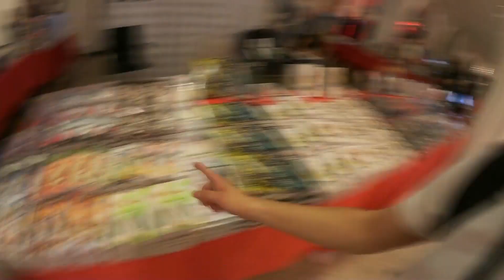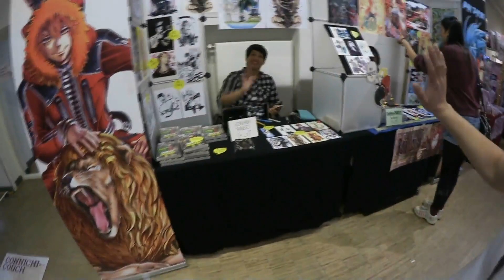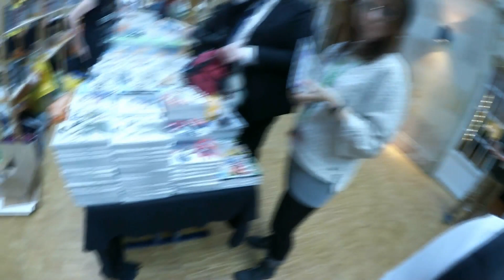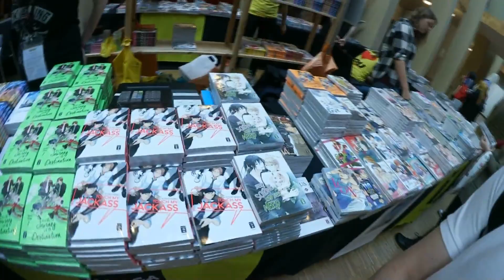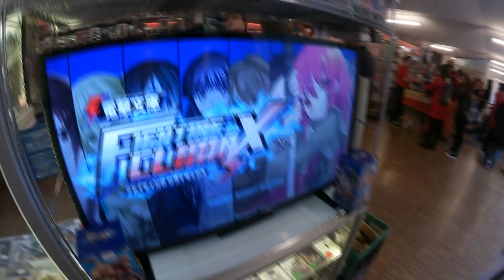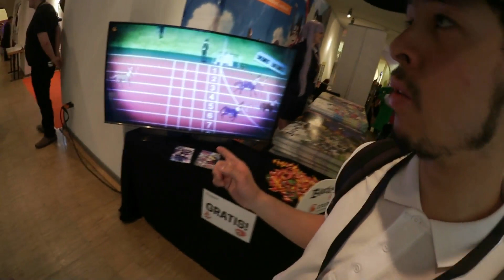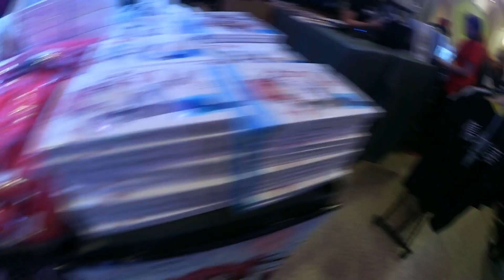So erlebst du die Connichi 2017 in Kassel | Kongress Palast! (Vlog)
Wart ihr noch nie auf der Connichi und ihr wollt unbedingt wissen, was man machen kann? Dann solltest du dir das anschauen!